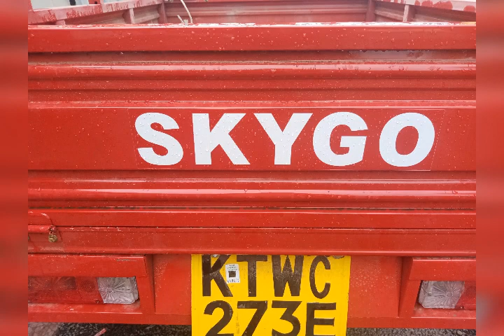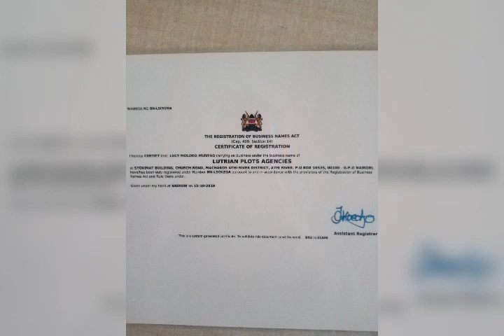Lucy Munyao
Wishing you merry Christmas and happy new year